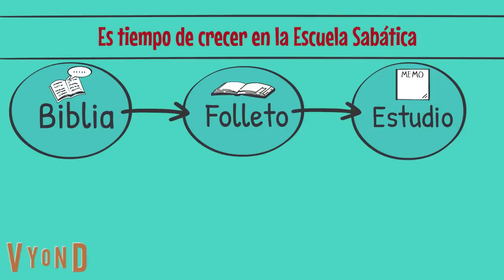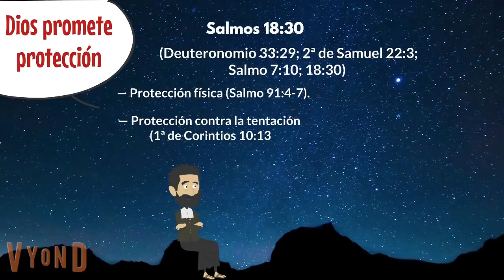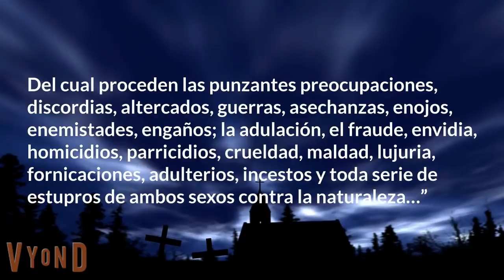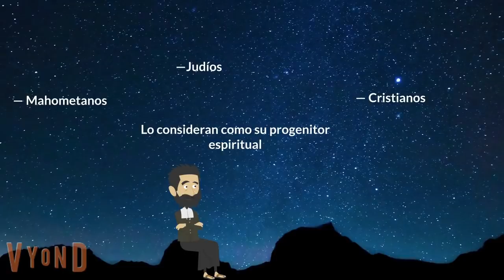🔴Lección 5: Hijos de la Promesa | Escuela Sabática | 01 Mayo 2021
El pastor Sandino Romero presenta el Resumen de la Escuela Sabática Lección 5: Hijos de la Promesa para el sábado 01 de Mayo del 2021 | Escuela Sabática 2021 Segundo Trimestre.
En la lección de esta semana veremos cómo con Abraham, la historia del mundo toma un rumbo diferente; Dios establece un nuevo patrón y Abraham es la ola del futuro para los seres humanos y para todas las naciones. No te pierdas este maravilloso repaso.

Lección 5: Hijos de la Promesa
Hijos de la Promesa
Lección 5: La Promesa
Lección 5: 2021
Sábado 01 de Mayo 2021
Mayo 2021
Abril 2021
Segundo Trimestre 2021
2do Trimestre 2021
1er trimestre 2021
Escuela sabática pastor bullón
Lección Escuela Sabática
Pastor Alejandro Bullón
Estudio Bíblico
Recepción de sábado
Reavivados Por Su Palabra
BioChannel Plus
Puesta de Sol
Evangelio
Evangelismo
Código abierto
Sermones Bullón
Lecciones de la biblia
Licoes da biblia
Adventistas
Testificar
Escuela Sabática 2020
1º trimestre 2021
Iglesia Adventista
Misionero Adventista
Misionero Adventista 2021
Misionero para Jóvenes y Adultos
Misionero escuela sabática
Misionero Adventista Niños
Noticias Adventista
Inter American Division
División Norteamericana
División Interamericana
División Sudamericana
División Transeuropea
3ABN Latino
Alejandro Bullón
Escrito Está
Crecer Más
Escuela Sabática Like
Escuela Sabática like 2021
Abby Garza
Escarabajo Binario
España
EE.UU
Drministries
Ted N. C. Wilson
Radio Mundial Adventista
Hope Channel Interamerica
Educación adventista
Conferencia General Adventista
Lecciones de Vida
En Defensa de la Fe
Pr. Leito
Adventist
Iasd
Señor Transformame
TMI
Pastor Arnaldo Cruz
Predicaciones adventistas
Menchy cruz
Nuevo tiempo tv
Nuevo horizonte adventista 2021
Nuevo Horizonte
Logos tv
Pastor Cruz
Soy adventista
Escuela sabática 2020
Provad y ved
Ivan Sharonov
Alyona pirozhok
Anatoly golovizin
Iglesia adventista en vivo
Testificar
Escola sabatina
Escuela sabática de hoy
Repaso de la lección
Bosquejo de la lección
Lectura escuela sabática
Lecciones Escuela Sabática
Nivel Caleb
Pastor Arnaldo
Sabbath school
Devocionales Cristianos
Sabbath school lesson
SDA
Lezione
Estudio de la biblia
Rubén Bullón
Misael Vizcaino
Escuela Sabática
Escuela Sabática y Culto Divino
Culto Divino
Escuela Sabática en vivo
Eureka Like Más
Nicaragua
Folleto Adultos
Sandino Romero
Lección de escuela sabática 2020
Lección escuela sabática 2021
Lecciones Escuela Sabática
Lección Escuela Sabática 2020
Escuela Sabática Video
Escuela sabática Audios
Escuela sabática 2000
Guía de la Escuela Sabática 2021
Escuela Sabática Adultos
Folleto Escuela Sabática Adultos
Comentarios Bullón
Escuela Sabática Adventista
Escuela sabática de esta semana
Qué Ocurrió
Conceptos Básicos del Pacto
Por los Siglos Perpetuos
Un Pacto Eterno
La Simiente de Abraham
El Pacto en el Sinaí
La Ley del Pacto
Esta es la Lección de Escuela Sabática "Hijos de la Promesa" para el sábado 01 de Mayo del 2021.